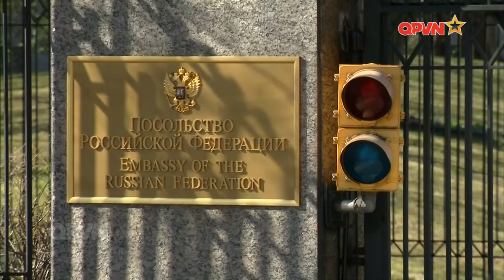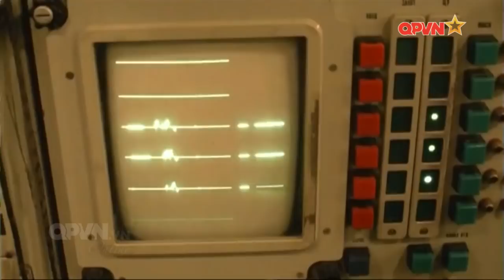Chiến tranh ngoại giao Phương Tây - Nga, liệu có hồi kết?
Trong tuần qua, thế giới chứng kiến cuộc chiến ngoại giao chưa từng có trong lịch sử quan hệ quốc tế. Trong đó, gần 30 nước đứng đầu là Anh và Mỹ đồng loạt tuyên bố trục xuất hơn 130 nhà ngoại giao của Nga, liên quan tới việc nhà cầm quyền Anh đưa ra tuyên bố cáo buộc rằng nước Nga đứng đằng sau vụ đầu độc cựu điệp viên hai mang Sergei Skripal và con gái Yulia bằng vũ khí hóa học. Để đáp trả, Nga cũng thông báo trục xuất 60 nhà ngoại giao Hoa Kỳ, đóng cửa Lãnh sự quán Hoa Kỳ ở Sankt - Peterburg. Trong khí đó, có tới 160 quốc gia không thuộc khối các nước phương Tây đã đề nghị nhà cầm quyền Anh đưa ra các bằng chứng xác nhận nước Nga có liên quan tới vụ việc này, vì thế, đã có hàng loạt câu hỏi đặt ra về cuộc chiến ngoại giao chưa từng có tiền lệ này.